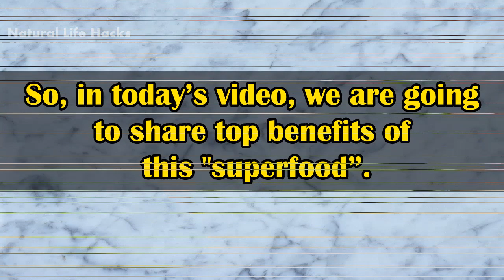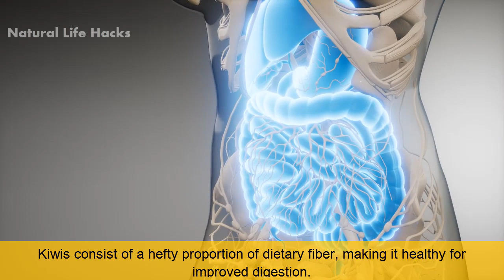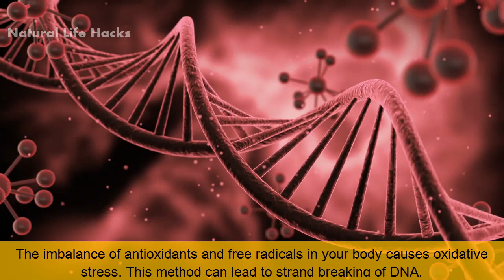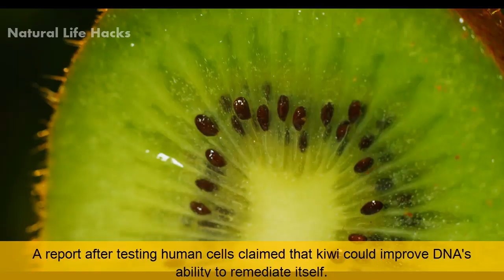Kiwi Fruit That Prevents Many Diseases || Top 7 Health Benefits of Kiwi Fruit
Top 7 Health Benefits of Kiwi Fruit !!

Kiwi fruit is not usually considered a "power bank of nutrients", but actually it is. The fruit is loaded with vitamins and minerals and can have an excellent effect on your health. It promotes a vast range of nutrients like copper, folate, potassium, vitamin C, E and K, antioxidants, and fiber. The seeds and skin are eatable, while many people prefer to peel it off. Kiwi fruit can be eaten at any time in the year and can be easily bought from the supermarket. They usually growth season is from November to May IN California and from June to October in New Zealand. In different countries, it grows in different colors with a different flavor.

So, in today’s video, we are going to share top benefits of this "superfood”.

1) Blood clotting
Kiwi amazingly prevents the formation of blood clots and balances blood pressure by decreasing the number of fats in the bloodstream. It was noticed that its consumption doesn't negatively affect the blood cholesterol level. People who suffer from cardiovascular issues are recommended to take aspirin. Still, studies urge that eating 203 kiwis a day can also help improve heart health and thinning the blood over time.

2) Asthma
Asthma impairs our vitality and strength. Breathlessness and wheezing are some of the casual symptoms associated with the condition. It has been discovered that as the kiwis are enriched with vitamin C and comprise of excellent antioxidants, they can control the signs of asthma. A study depicted that lung function was amended in people who ate kiwi daily.

3) Blood pressure
Kiwis help in regulating blood pressure and preventing diseases such as stroke and heart disease. The research claimed that people who eat kiwi regularly for one week had reduced systolic and diastolic blood pressure. Kiwis consist of lutein; an antioxidant that regulates blood pressure. Blood pressure can also be reduced by vitamin C in kiwi.

4) Improved digestion
Kiwis consist of a hefty proportion of dietary fiber, making it healthy for improved digestion. Aside from the fiber element, kiwi also includes actinidin; an enzyme that can efficiently conk out proteins in the intestine. After having a heavy meal, it is recommended to eat kiwis as they can crack-up the elusive proteins from fish and meat that usually can be a reason for bloating. The soothing laxative effect of kiwis can also assist in speeding up the digestive system.

5) Increased immunity
Vitamin C is essential for cell protection and cellular functioning from free radicals harming the body. It aids in the growth and remediation of body cells, and it increases immunity. Vitamin C in kiwi can prevent flu, common cold, and other infections if you add 1 cup of kiwis in your routine.

6) Controlled DNA damage
The imbalance of antioxidants and free radicals in your body causes oxidative stress. This method can lead to strand breaking of DNA. People may suffer from various health issues which can be challenging to diagnose and treat. Kiwis are loaded with antioxidants which can lower oxidative stress. A report after testing human cells claimed that kiwi could improve DNA's ability to remediate itself. This depicts that kiwi can perhaps help in preventing colon cancer which is intimately associated with DNA damage.

7) Defends inflammation
Kiwis, green papaya, and pineapple contain an enzyme called Bromelain; it cures inflammation and crumbles proteins. Kiwi use can trigger Bromelain to be ejected in the bloodstream that causes the breaking of inflammatory complexes. Kiwi also reduces the inflammation caused in arthritis and stops it leading to other diseases like stroke or cardiovascular problems. Excessive amounts of vitamin C can control inflammation by battling against radicals. Kiwis are incredibly helpful in healing inflammation because of the high volume of vitamin C in them.